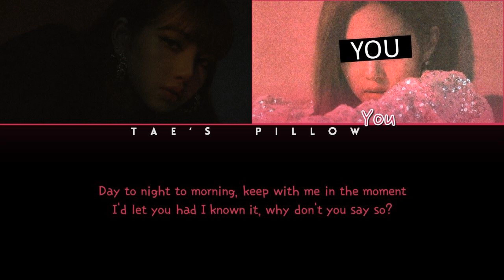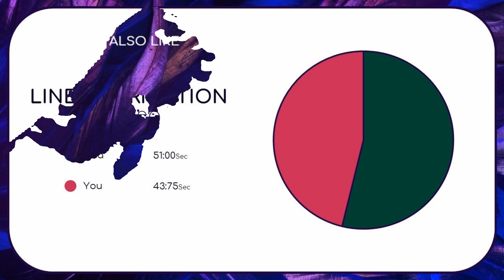SAY SO - LISA FT. YOU | ORIGINAL - DOJA CAT | 2 MEM VER. | ENGLISH COLOR CODED LYRICS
Original: SAY SO - DOJA CAT

Cover: LISA (of BLACKPINK)